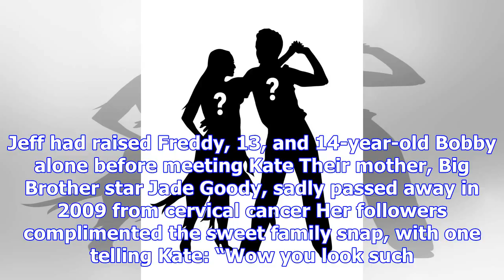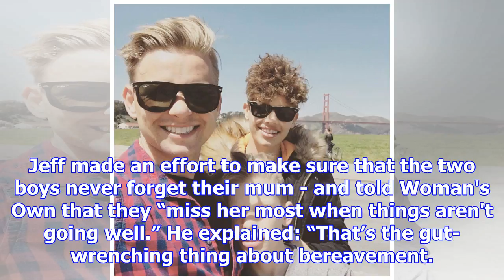Jeff brazier's fiancée kate dwyer praises his sons bobby and freddy for ‘looking after her’ in firs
Jeff brazier's fiancée kate dwyer praises his sons bobby and freddy for ‘looking after her’ in first ever family photo
JEFF Brazier’s fiancée Kate Dwyer praised his sons Bobby and Freddy for being the “best” at looking ...